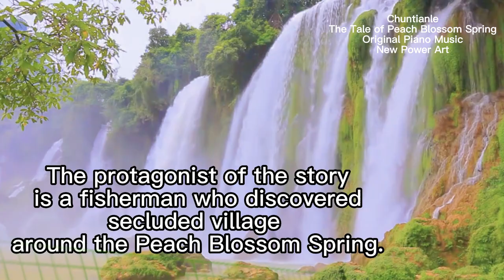I composed a song "The Tale of Peach Blossoms", A Chinese Utopia legend, Tao Yuanming, 桃花源记 陶渊明, 钢琴曲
I composed a song "The Tale of Peach Blossoms", A Chinese Utopia legend. 桃花源记 陶渊明, Peach Blossom Spring,   Tao Yuanming, a famous writer in the Eastern Jin Dynasty in China.桃花源记 陶渊明, original song.

0:00 I composed piano music for The Tale of Peach Blossom Spring which is a prose written
by Yuanming Tao
0:27 Yuanming Tao described a mysterious Peach Blossom Spring, where people lived a comfortable and happy life
0:53 The protagonist of the story is a fisherman who discovered the secluded village
1:16 People in Peach Blossom Spring lived a simple, self-sufficient life,  in harmony with nature.
1:38 when he returned, there was no way to find the Peach Blossom Spring any more.

晋太元中，武陵人捕鱼为业。缘溪行，忘路之远近。忽逢桃花林，夹岸数百步，中无杂树，芳草鲜美，落英缤纷。渔人甚异之，复前行，欲穷其林。

　　林尽水源，便得一山，山有小口，仿佛若有光。便舍船，从口入。初极狭，才通人。复行数十步，豁然开朗。土地平旷，屋舍俨然，有良田、美池、桑竹之属。阡陌交通，鸡犬相闻。其中往来种作，男女衣着，悉如外人。黄发垂髫，并怡然自乐。

　　见渔人，乃大惊，问所从来。具答之。便要还家，设酒杀鸡作食。村中闻有此人，咸来问讯。自云先世避秦时乱，率妻子邑人来此绝境，不复出焉，遂与外人间隔。问今是何世，乃不知有汉，无论魏晋。此人一一为具言所闻，皆叹惋。余人各复延至其家，皆出酒食。停数日，辞去。此中人语云：“不足为外人道也。”(间隔 一作：隔绝)

　　既出，得其船，便扶向路，处处志之。及郡下，诣太守，说如此。太守即遣人随其往，寻向所志，遂迷，不复得路。

　　南阳刘子骥，高尚士也，闻之，欣然规往。未果，寻病终。后遂无问津者。
Relate to
the tale of peach blossoms,
legend of peach blossom，
peach blossom spring，

peach blossom song,
peach blossom chinese song,
ten peach blossom song,
peach blossom smile song,
peach blossom promise song,

peach blossom media，
peach blossom song，
peach blossom promise ep 1 eng sub，
peach blossom ep 1 eng sub，
peach blossom smile，
peach blossom chinese drama，
peach blossom origin，
陶渊明
陶渊明生平
陶渊明 饮酒
陶渊明归去来兮
陶渊明 归园田居
陶渊明 桃花源记

桃花源记，
桃花源，
桃花源记细思极恐，
桃花源记朗诵，
桃花源記，
桃花源记2，
桃花源地图，
桃花源记翻译，
桃花源记 歌，
桃花源记教学，
桃花源记歌曲，
古诗文,
桃花诺，
桃花运，
桃花坞，
桃花朵朵开，
桃花依旧笑春风，
桃花笑，
桃花坞第二季，
桃花劫，
桃花绽放，
桃花依旧笑春风1，
桃花，
桃花坞第一季，
桃花源记，

桃花源记朗诵
桃花源记 舞台剧
桃花源记 文言文
chinese poem,  chinese poem song, chinese poem music, chinese poem song lyrics, chinese poetry song, 古诗词歌曲，古诗词儿歌，唐诗三百首儿歌，唐诗三百首五言绝句, 唐诗三百首五言律诗，唐诗三百首七言绝句, 唐诗三百首七言律诗, 古诗词改编的歌曲,原创歌, 原创歌手, 英文,原创歌曲
【春天了印象派】
春天了
Self Composed Song, Self Composed Music,
Love Song, Spring Song, spring New Year's Song
春天了印象派, impressionism, 4 seasons, 春天来了，春天